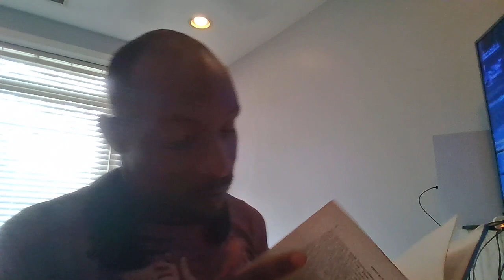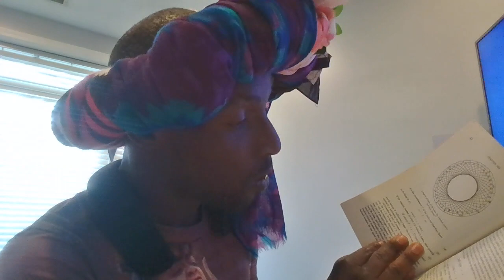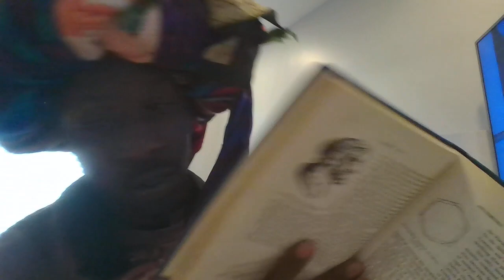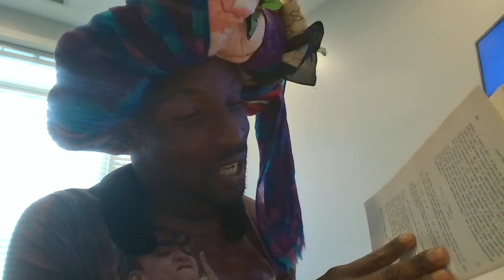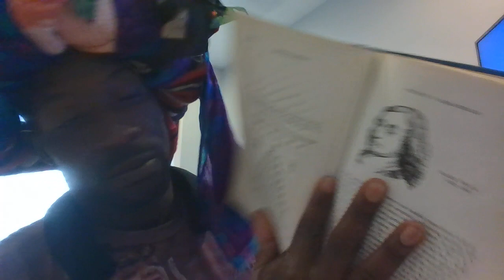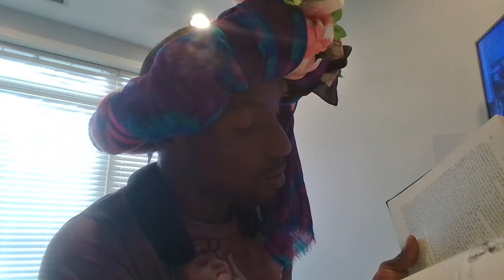History of pi : short story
ActofJesus ; Drag King INto: Two Brains